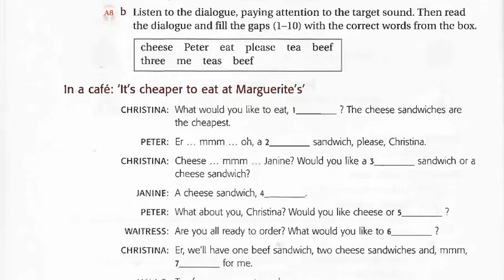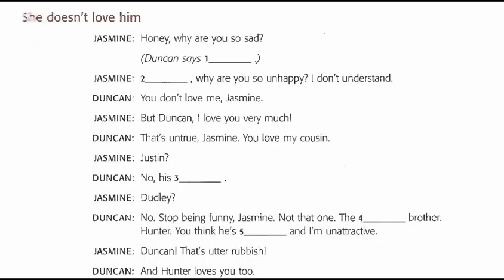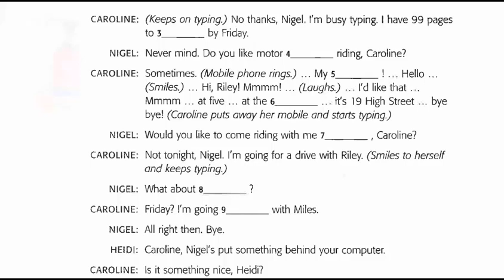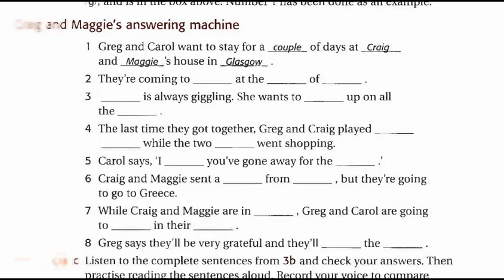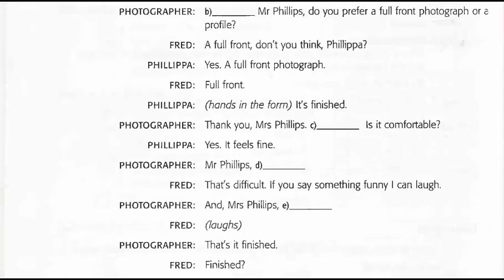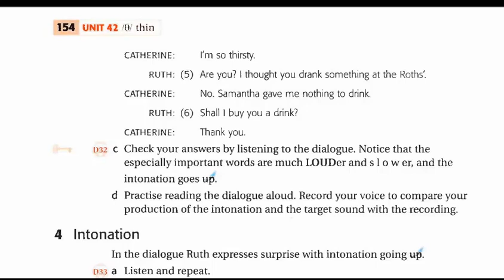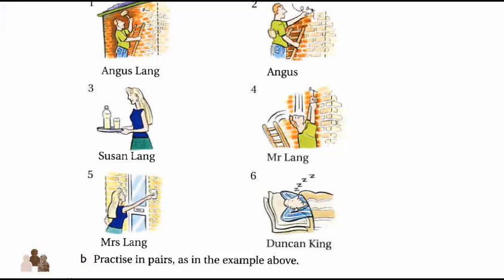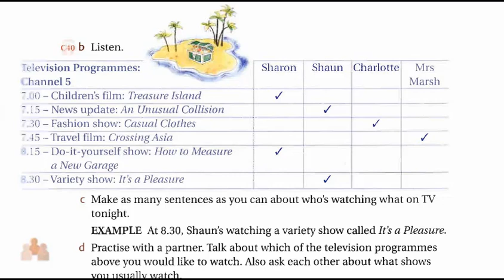Luyện Nghe Tiếng Anh Khi Ngủ, Listening English While You Sleep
Luyện Nghe Tiếng Anh Khi Ngủ
luyen nhe tieng anh khi ngu, listening english while you sleep, luyen nhe tieng anh

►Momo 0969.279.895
or
►Chủ Tài Khoản: Lê Văn Lộc
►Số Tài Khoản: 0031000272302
►Swift Code: BFTV VNVX